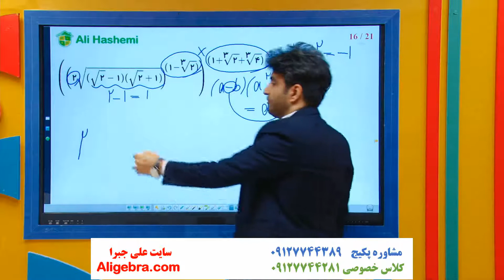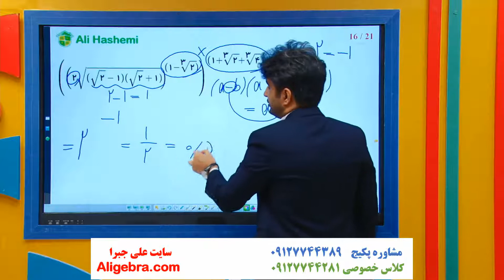آموزش ریاضی کنکور انسانی علی هاشمی درس اتحاد چاق و لاغر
در این فیلم، آموزش ریاضی کنکور انسانی علی هاشمی درس اتحاد چاق و لاغر را تماشا خواهید کرد.

این ویدیو از پکیج تدریس ریاضی و آمار کنکور انسانی سایت علی جبرا انتخاب شده است.

برای دانلود فیلم های (حل تست، روش تستی و جزوه کنکوری) ریاضی کنکور انسانی در سایت علی جبرا بر روی لینک زیر کلیک کنید